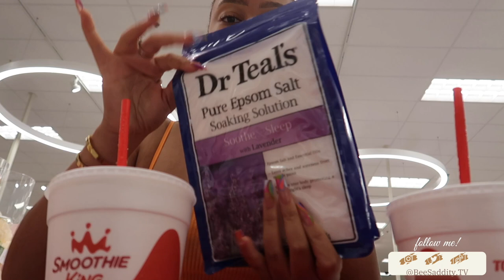TARGET HYGIENE HAUL 2022| Shop With Me, Shower Favorites, NEW Being Frenshe & More | BeeSaddity TV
Hey Girl Hey! What's healthy and glow skin with out the right shower products? come with me to Target to see some of my favorite shower and hygiene products! Should I do a shower routine next?? Let me know down in the comments!

| SHOP MY PRESS ON NAIL LINE |